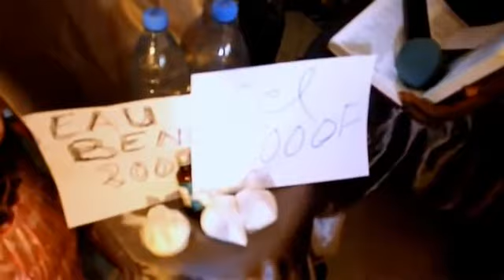RONZ NGBWA - LE MONDE ET SES SYSTEMES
L'artiste Camerounais denonce un aspect du "Monde" que nous ne connaissons pas toujours. Il explique dans ce single que le "Monde" est un systeme qui perpetue l'injustice et les inegalites dans le but de tenir dans l'asservissement certains peuples. Une lecon, mais aussi une exhortation de mise en garde aux enfants de DIEU face aux systemes du "monde". Aussi, la FOI en CHRIST est differente de la RELIGION. Ronz, pour votre benediction.